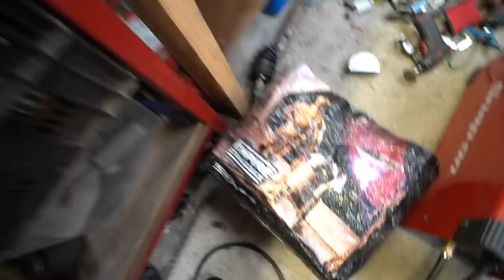AE86 Arch Rebirth! The First Flared Arch is Complete.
Barry finished the first flared arch on the rear of the AE86 Trueno, inching closer to paint.

Filmed in Feb 2022